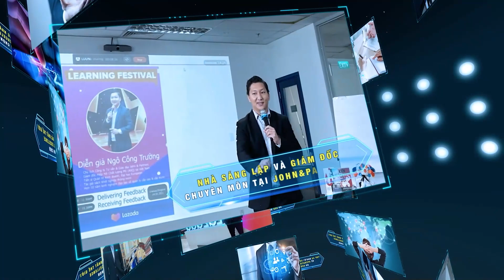WEBINAR - ĐỪNG CHỈ NGƯỠNG MỘ AI ĐÓ - HÃY TÌM GẶP HỌ | VIETBUSINESS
🔥 Bạn đã và đang ngưỡng mộ một người thành công và ao ước được học hỏi từ họ? Hãy tưởng tượng một ngày, bạn có thể trực tiếp gặp gỡ và trò chuyện với những người bạn ngưỡng mộ đó. Đó không chỉ là giấc mơ, hãy biến nó trở thành hiện thực!
Webinar “Đừng chỉ ngưỡng mộ ai đó - Hãy tìm gặp họ” là cơ hội cùng TS. Ngô Công Trường - Top 40 người xuất sắc nhất toàn cầu về Operational Excellence để cùng chia sẻ kinh nghiệm cũng như tìm hiểu làm sao để có thể tìm gặp người mình ngưỡng mộ.
Tham gia webinar, bạn có thể trả lời được các câu hỏi:
❓Tại sao cần phải gặp người mình ngưỡng mộ?
❓Cách xác định và tiếp cận người ngưỡng mộ
❓Cách tận dụng cơ hội gặp gỡ

Cùng Trường tìm hiểu về chủ đề này nhé!

© Bản quyền thuộc về John&Partners
© Copyright by John&Partners Channel ☞ Do not Re-up